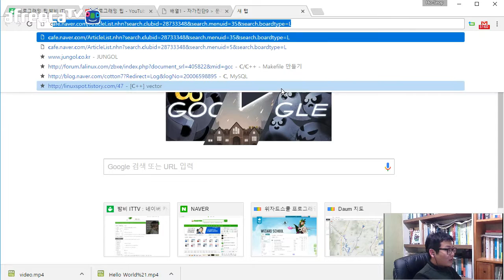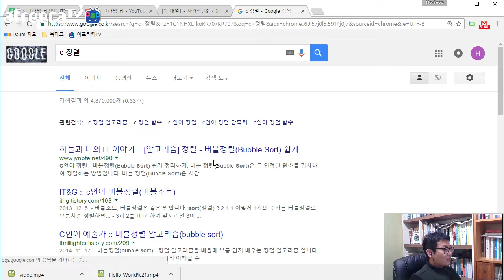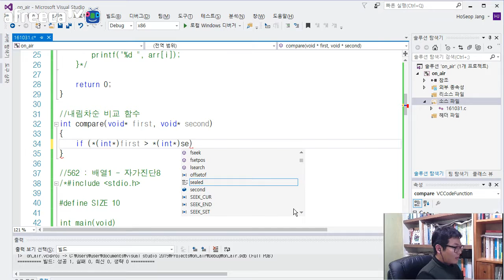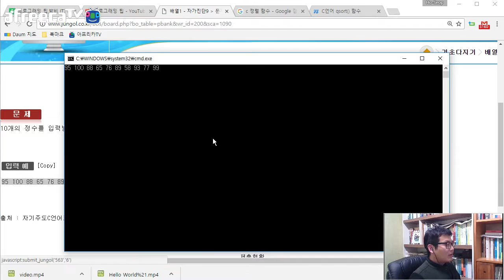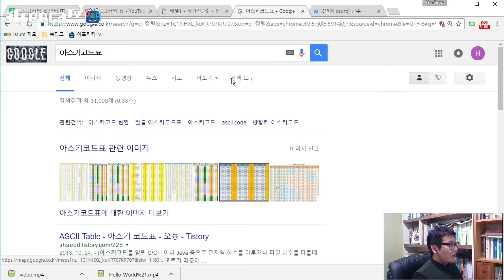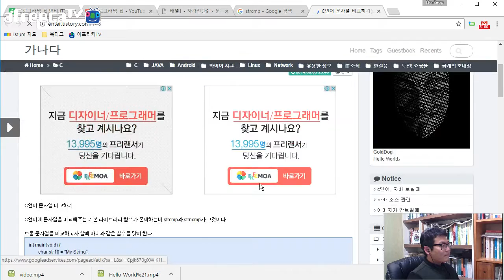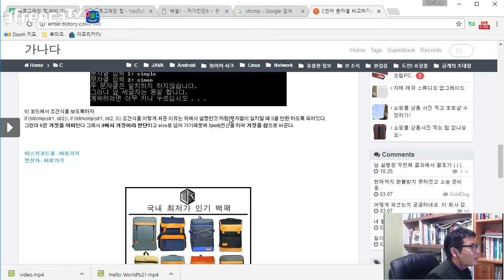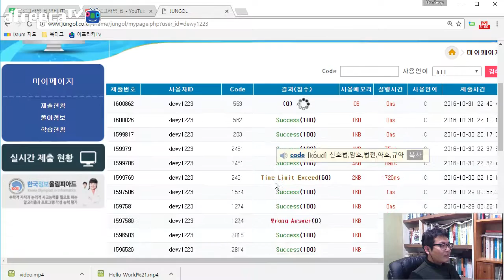[C] 기초다지기 - 배열1 자가진단9 (563) ★밤비와 코딩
10개의 정수를 입력받아 배열에 저장한 후 내림차순으로 정렬하여 출력하시오.